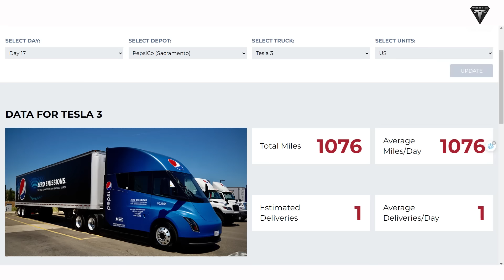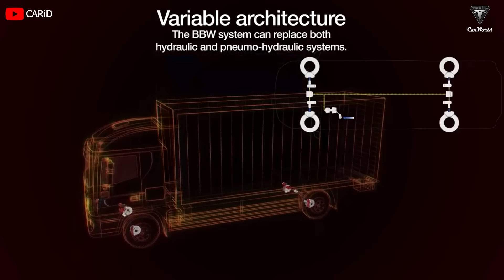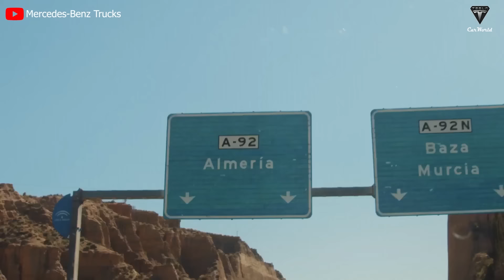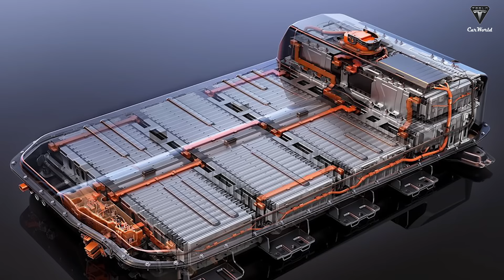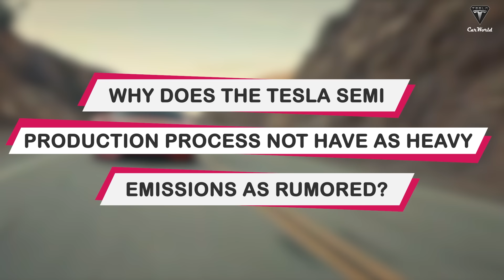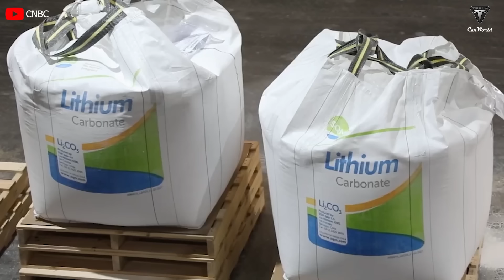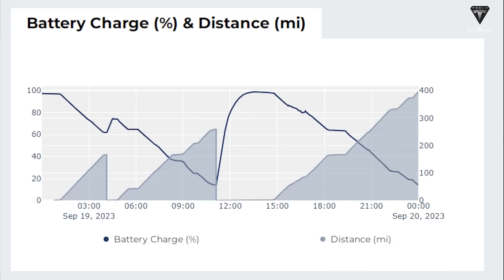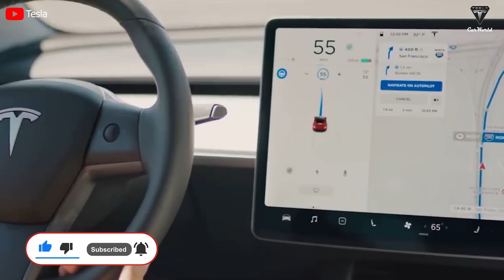Elon Musk Leaked Tesla Semi 82,000lb Version, Fully Charged in 1h and 3 Hidden Features! (MIX)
Introduction
🚀 Tesla Semi: The Future of Transportation
The Tesla Semi is a revolutionary new electric truck that has the potential to change the transportation industry forever. It is more environmentally friendly, fuel-efficient, aerodynamic, powerful, maneuverable, spacious, and safe than any diesel truck on the market.
Summary

⚡ Zero Emissions
The Tesla Semi produces zero emissions, making it a much more environmentally friendly option than diesel trucks. This is especially important in urban areas, where diesel truck pollution is a major problem.

💰 Fuel-Efficient
The Tesla Semi is also much more fuel-efficient than diesel trucks. It can travel 500 miles on a single charge, which costs around $125. This is a significant savings compared to the fuel costs of a diesel truck, which can be over $200 per trip.
💨 Aerodynamic
The Tesla Semi has a very low drag coefficient of only 0.4, which makes it one of the most aerodynamic trucks on the road today. This helps the truck to accelerate better and save more energy.
💪 Powerful
The Tesla Semi has up to 1,500 horsepower, making it one of the most powerful trucks on the market. This gives it the ability to haul heavy loads and accelerate quickly.
🚛 Maneuverable
The Tesla Semi has a turning radius similar to the Model Y or Model 3, making it one of the most maneuverable trucks on the market. This makes it easier to drive in tight spaces and navigate traffic.

💺 Spacious and Comfortable
The Tesla Semi has a spacious and comfortable cabin that can accommodate up to four people. It also has a high ceiling, which allows the driver and passengers to stand upright.
🛡️ Safe
The Tesla Semi is equipped with a number of safety features, including a pneumatically actuated BBW controlled by electric current and regenerative braking. These features help to keep the truck and its occupants safe on the road.
Conclusion
Impressive Icons
🚀 Tesla Semi
⚡ Zero Emissions
💰 Fuel-Efficient
💨 Aerodynamic
💪 Powerful
🚛 Maneuverable
💺 Spacious and Comfortable
🛡️ Safe